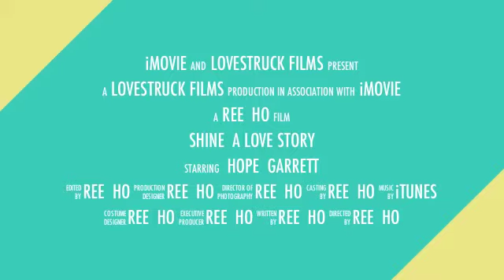Shine- Book Trailer by musicismylife86 on Wattpad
Hope Adams had an abusive father she is now running from. Every year or two she runs again, hoping he won't find her. After years of running she goes to Last, Florida where she stays for three years, the longest amount of time she has ever stayed in one place, she meets an agent who helps her and becomes much like a brother to her. All of a sudden, after she finally believes she is safe, her "brother" tells her that her father suspects that she is in Last. He tells her to go to Jadewood, Georgia for a year, and then come back. But Jadewood isn't all she expected, because there she met the boy who would change her life forever.
Garrett Taylor makes everyone believe he's got it all, the looks, the smarts, the popularity, just like his two older brothers. Yet he feels like he is missing something, love. One day a beautiful, talented girl walks into his school and BAM, he's in love. But she is hiding some secrets, and he will do anything to find out what they are.